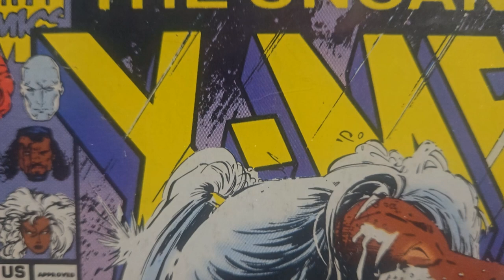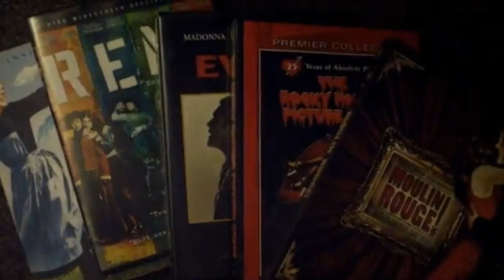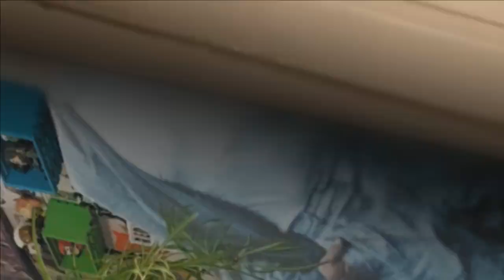"From Chad to Constance: A Transgender Story" Part 2 | My 20's & 30's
My Transgender journey is not a normal one by any means. However, I felt it necessary to tell my Story to perhaps help others on their own journey. Here is my Documentary on my Transgender life.